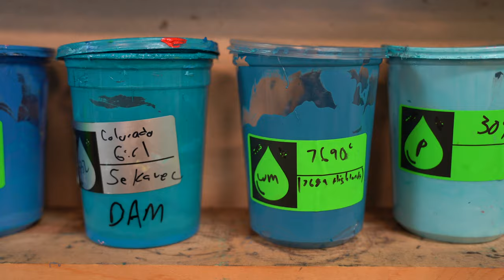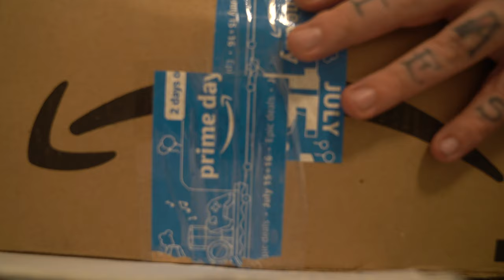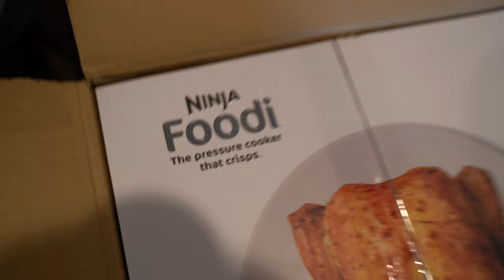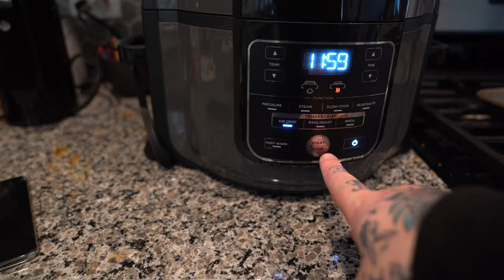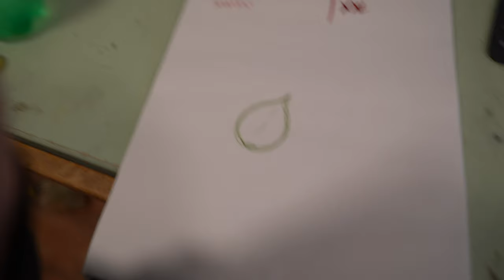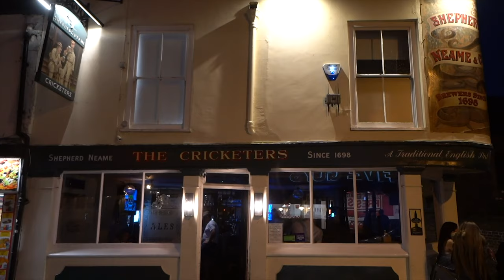ZoomGod is Here!!!??? + Foodi Ninja! + CantERNbury Tales + PigFu$*%r Origin story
Thank you to @Stockx for the shoes!

Snap:@TeddyTwoTechs